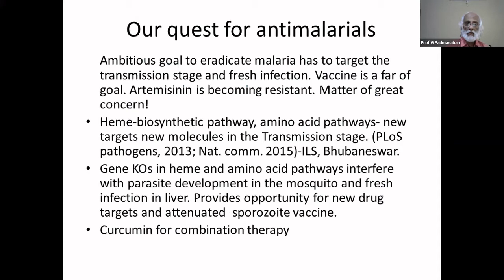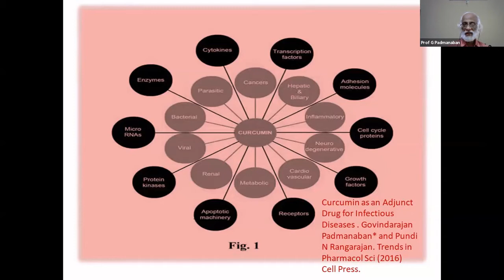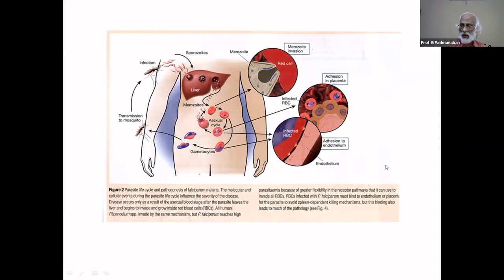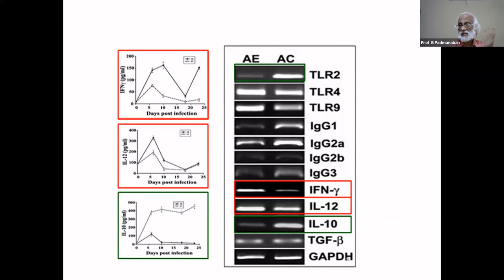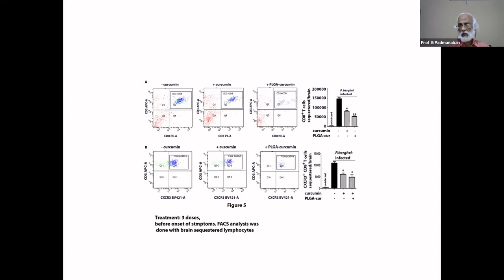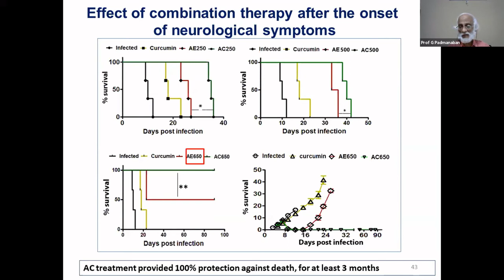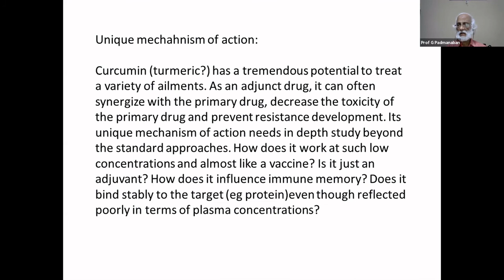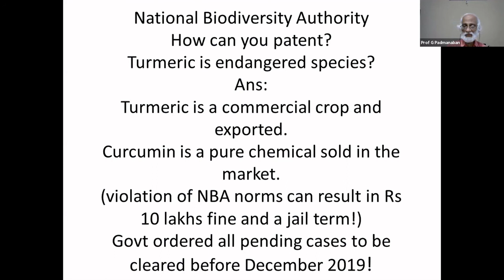Curcumin: a wonder drug in waiting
Prof. G. Padmanabhan, National Professor, Indian Institute of Science, Bengaluru speaks about the medicinal properties of curcumin, the wonder molecule from turmeric.